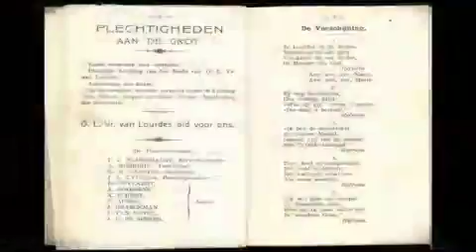Zuiddorpe - lourdes in zuid zeeland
Achiel Gerres vertelt het bijzondere verhaal van twee grotten en van het bedevaartsoord dat Zuiddorpe ooit was.